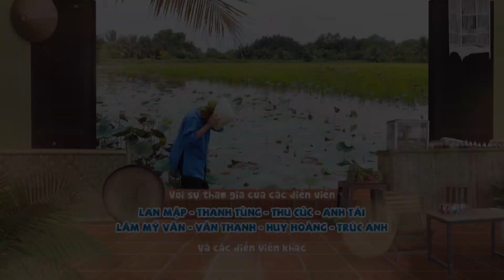Hài Miền Tây 2022 Hay Nhất | SAO TÍA THUI CON | Hài Mới 2022